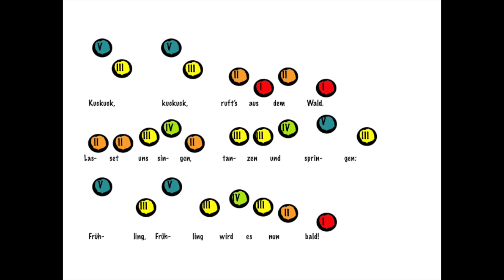Notenlesen leicht gemacht - Teil5. Ein Videokurs von Petra Amasreiter